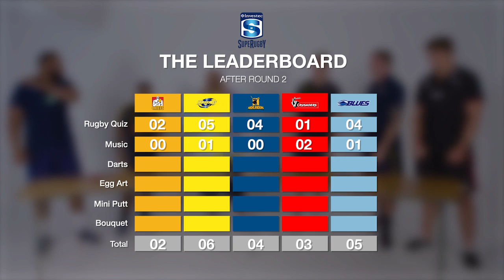Super Challenge #2: The ultimate music quiz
From the latest hits to the classics, which Investec Super Rugby team knows their music the best? Find out as Tofiga plays quiz master once again in episode two of our Super Challenges series.